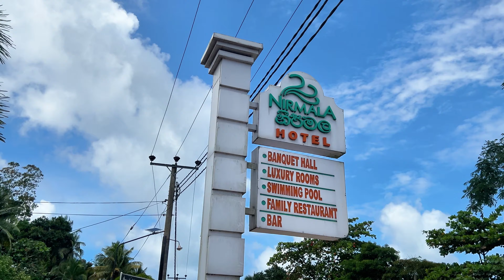ගජ ලාබෙට කන්න බොන්න පුලුවන් සුපිරි Hotel එක Nirmala Hotel | Full Review | Jay N Hash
A'LA FOOD RATES👇

Pepar fried pork - Rs.2000/-
Hot Butter Cuttlefish - Rs.1850/-
Special Daiya kochchi rice - Rs.2450/-
Indonesian seafood rice - Rs.2450/-

BUFFET RATES👇

Unlimited Dinner Buffet - Rs.1900/- per person

Unlimited Lunch Buffet - Rs.1900/- per person
(Sunday)

ROOM RATES👇

Single Room
R/O -  Rs.8800/-
B/B - Rs.10700/-
H/B - Rs.15200/-
F/B - Rs.17600/-

Double Room
R/O - Rs.11000/-
B/B - Rs.13200/-
H/B - Rs.17600/-
F/B - Rs.19800/-

Triple Room
R/O - Rs.13200/-
B/B - Rs.17600/-
H/B - Rs.20200/-
F/B - Rs.23500/-

Day use room (A/C) - Rs.8800/- (6 hours)